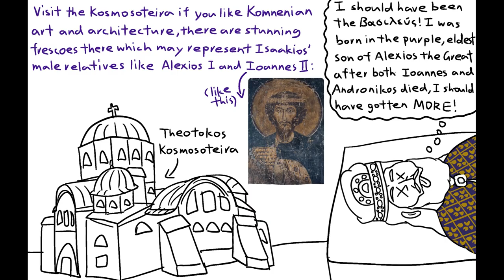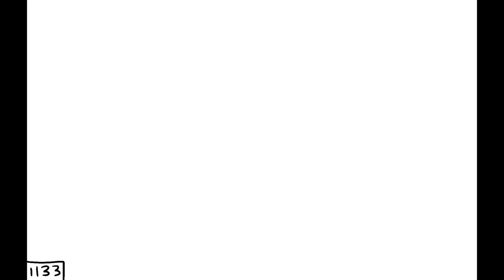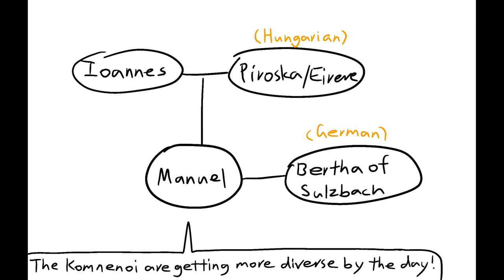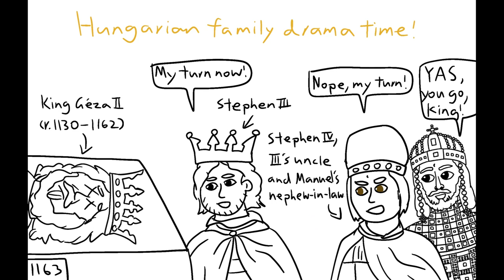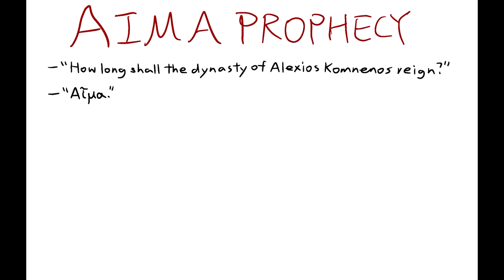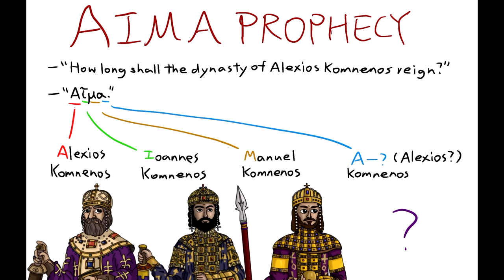The Komnenian Restoration w/@UntoldHistoryAnimations (Eastern Rome Summarized XVIII)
The Komnenian Restoration was the highpoint of Roman fortunes after the world changing Battle of Manzikert, and contrary to the expectations of all of Rome's new neighbors, this ancient Empire struck back with vigor and ingenuity, once more climbing back onto the world stage as a superpower. At the head of the Restoration were the son and grandson of Alexios I Komnenos, Ioannes and Manuel. In this collab, Untold History Animations will cover for you the reign of Ioannes the Good and I will cover that of Manuel the Great.

Ioannes II is usually considered "the best of the Komnenoi", as he was able to continue his father's work and reconquer the northern and southern coasts of Anatolia, isolating the Sultanate of Rum and severely pressuring other peoples who took over Roman Asia like the Danishmendids, Armenians, and Crusaders. He dealt with threats in Europe with deadly efficiency, even crushing the Pechenegs so completely that they stopped being relevant anymore. Although constantly embroiled in warfare, Ioannes was of an excellent moral character and earned the respect of subjects and enemies alike.

Manuel I was a larger than life figure during his time and considered the most powerful monarch of the world for some, but his reputation has suffered in modern times due to more critical examinations of his reign, because he did not focus his efforts on reconquering Asia Minor from the Turks but lavished resources on spreading Roman influence all over the Mediterranean. His achievements were undeniably impressive, however: although his plan to reconquer the Adriatic coast of Italy and Egypt failed, he reincorporated Antioch and the Sultanate of Rum back into the Roman orbit, became a nominal protector of the Crusader states, subdued both Hungary and Serbia and made the former concede the entire western Balkans to the Empire... Yes, we will talk about Myriokephalon, but in the next video.

Sources:
Primary:
- The Annals of Niketas Choniates, translated by Harry J. Magoulias (BUY
- The History of Ioannes Kinnamos, translated by Charles M. Brand (BUY
- John II Komnenos, Emperor of Byzantium : In the Shadow of Father and Son by Alessandra Bucossi and Alex Rodriguez Suarez (BUY
- John II Komnenos (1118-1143) by Maximilian Christopher George Lau
For those watching the video in the future, Lau's opus magnum, the best source for Ioannes II's life (BUY was not available to us then so we had to use his thesis instead, but the book is published now so read it if you can
- The Empire of Manuel I Komnenos, 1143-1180 by Paul Magdalino (BUY
- A History of the Crusades Volume II by Sir Steven Runciman (BUY: Vol 2 Or get the whole set!
- A little-known emperor-physician: Manuel I Comnenus of Byzantium (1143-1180) by John Lascaratos and Sryros Marketos

So if any of these books interest you, buy them from those links and you'll be helping me out :) But NOTE: I link products from the US Amazon store, if you click on them and they're not available or you get a search result page, try changing your store region to the US. Because many of these books are fringe and won't be available everywhere :(

Feel generous? Do you wish to directly support me?